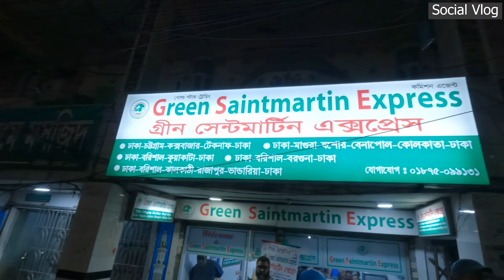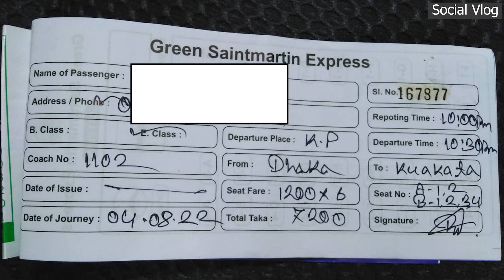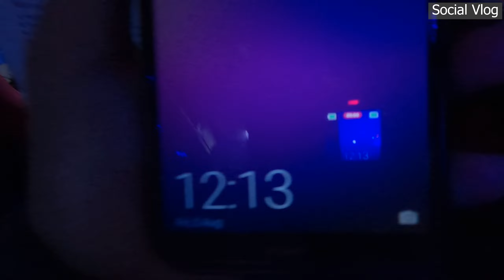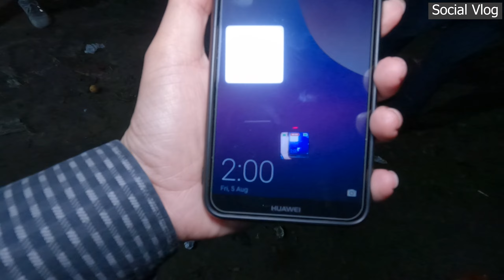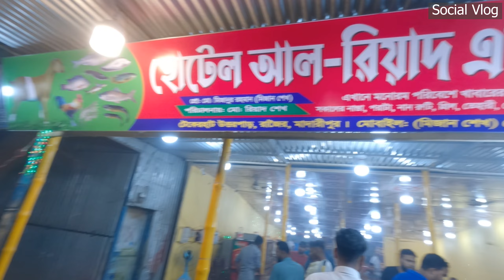Dhaka to Kuakata Green Saintmartin Express Executive Class AC Bus Service |Padma Bridge|Ticket Price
Dhaka to Kuakata Green Saintmartin Express Executive Class AC Bus | Padma Bridge | Luxurious Service | Ticket Price | Review | Social Vlog | Bangladesh

Video Sections:
00:00 - Trailer
00:23 - Green Saintmartin Express Bus Counter
00:50 - Green Saintmartin Express AC Bus
01:00 - Dhaka to Kuakata Distance
01:10 - Green Saintmartin Express AC Bus Outlook
01:30 - Green Saintmartin Express Contact Numbers
01:59 - Green Saintmartin Express Bus Inside
02:23 - Dhaka to Kuakata Bus Journey Starts
02:33 - Padma Bridge Toll Plaza
02:50 - Padma Bridge
03:33 - Dhaka to Kuakata Bus Break
04:47 - Beautiful Morning Near Kuakata
05:25 - Dhaka to Kuakata Bus Journey Ends